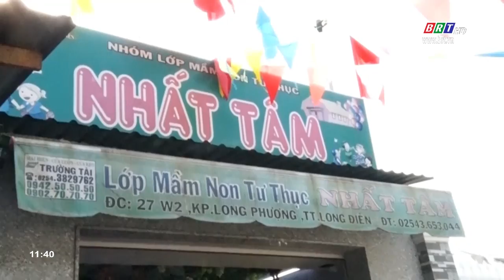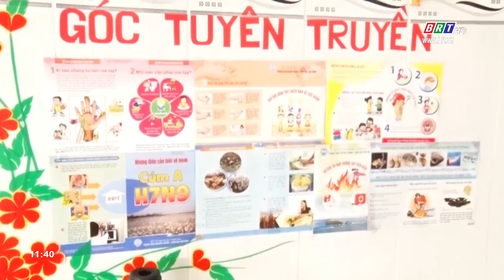Các địa phương tập trung phòng chống dịch viêm phổi cấp nCoV